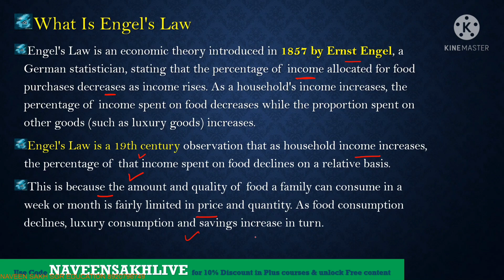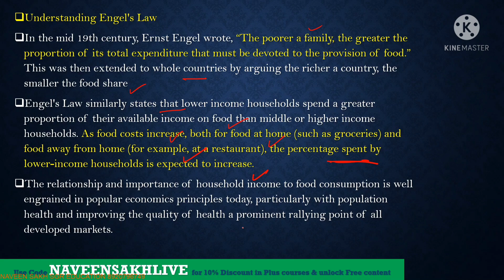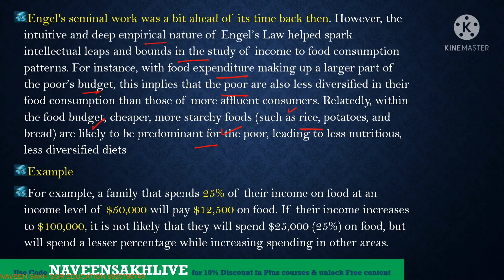Engel's Law || Economics || Commerce By Naveen Sakh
1. Learn from your favorite educators and toppers
 2. Dedicated DOUBT sessions
 3. One Subscription, Unlimited Access
 4. Real-time interaction with Teachers
 5. You can ask doubts in the live class
 6. Download the videos & watch offline

Make sure you click on the bell icon and never miss out on any class.